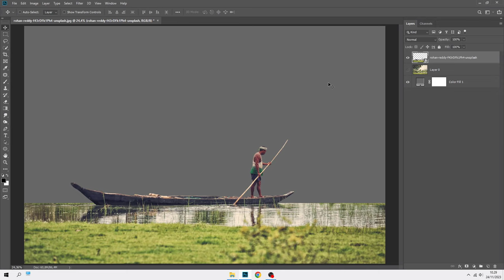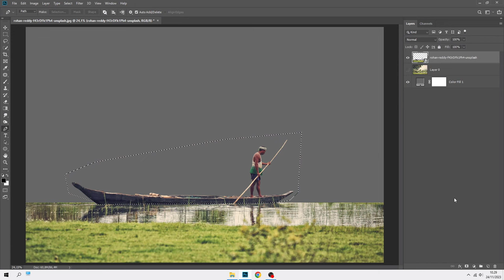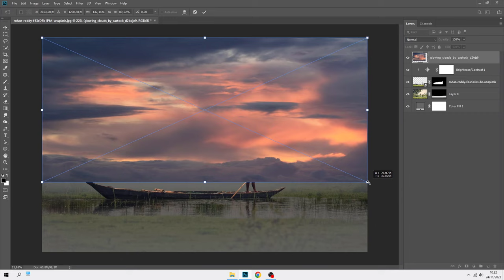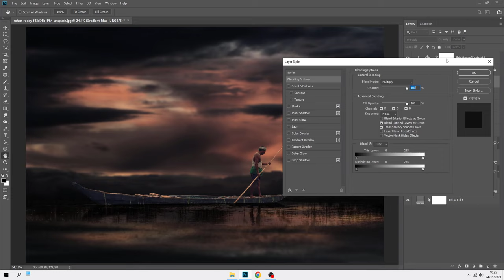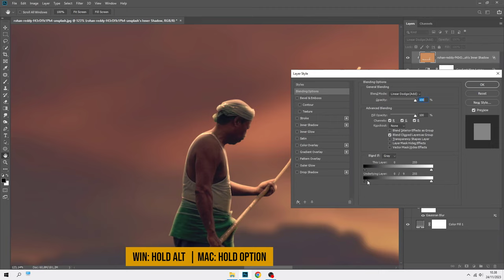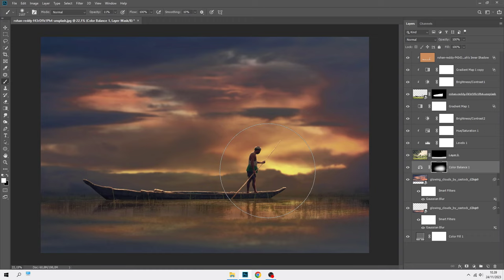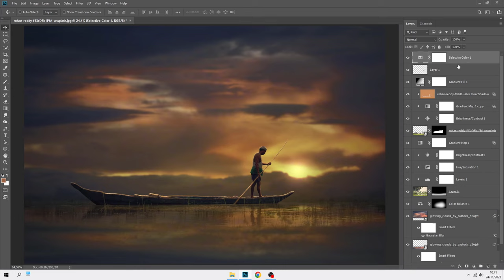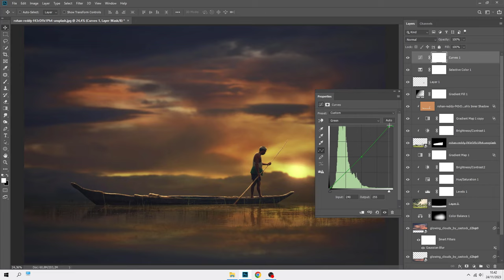How to Edit Dramatic Landscape - Photoshop Processing